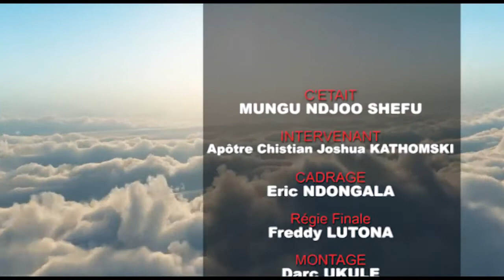MAGAZINE MUNGU NDJO CHEFU: LE COURAGE AVEC L'APOTRE JOSHUA KATHOMSKI